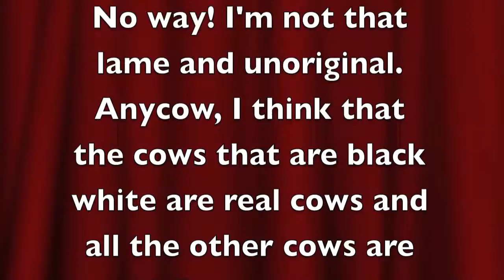Ping Pong Ball in a Cup 2